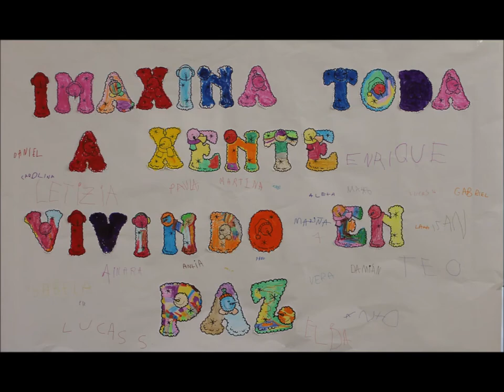Día da Paz 2019 ( Infantil )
Conmemoración do Día escolar pola Paz no CEIP Amor Ruibal. Neste vídeo resume recollemos as actividades realizadas polo alumnado de Infantil así como a concentración no ximnasio do centro para bailar a danza italiana : "Sete gesti"